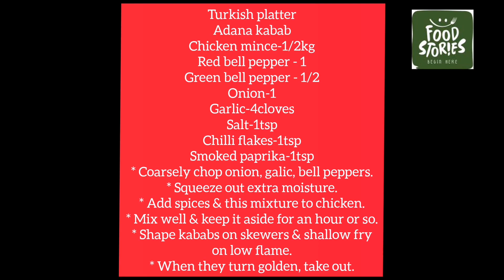Authentic Turkish Platter, Adana Kabab, Burghul & Haydari | اب گھر پر ترکش پلیٹر سے لطف اندوز ہوں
Turkish platter

Adana kabab
Chicken mince-1/2kg
Red bell pepper - 1
Green bell pepper - 1/2
Onion-1
Garlic-4cloves
Salt-1tsp
Chilli flakes-1tsp
Smoked paprika-1tsp
* Coarsely chop onion, galic, bell peppers.
* Squeeze out extra moisture.
* Add spices & this mixture to chicken.
* Mix well & keep it aside for an hour or so.
* Shape kababs on skewers & shallow fry
on low flame.
* When they turn golden, take out.

Burghul
Burghul-1cup
Red bell pepper - 1/2 chopped
Carrot - 1/2 chopped
Garlic-2 chopped
Onion-1 chopped
Chilli paste-1tbsp
Tomato puree-2tbsp
Chicken cube-1
Salt-1/2tsp
Black pepper powder - 1/2tsp
Oil-3tbsp
* Add oil, onion & garlic to the pan, sauté for sometime.
* Add carrot & bell pepper, fry until fragrant.
* Add burghul n fry again.
* Add chicken cube, salt & black pepper.
* Add boiling water, mix well.
* Let it cook on high flame until water 80%dries out.
* Simmer on low flame for another 15-20 minutes.
* Burghul is ready.

Haydari
Greek yoghurt-1/2cup
Feta cheese-1/4cup
Mayonnaise - 1/4cup
Salt-a pinch
Chilli flakes - 1/4tsp
Parsley-1/2tsp
Fir tempering
Butter-1tbsp
Oil-1tbsp
Dry mint-1tsp
* Blend feta cheese with salt,chilli & parsley first.
* Add greek yoghurt & mayo to it.
* Blend until smooth.
* Add butter & oil in a pan.
* Add mint when it starts to bubble.
* Mix this tempering in dip.
* yummy dip is ready.

* To assemble add Burghul first then Adana  kababs, add grilled peppers if u hvn serve with Haydari, Enjoy!